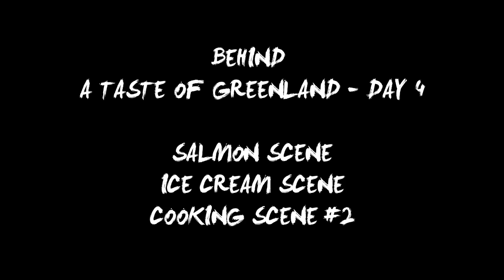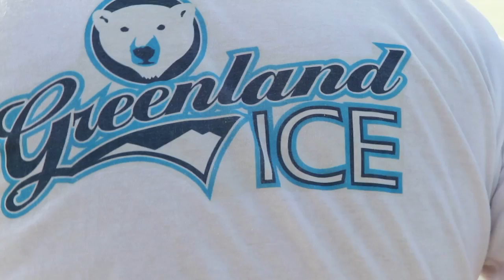Taste of Greenland - Day 4 - Behind the Scenes